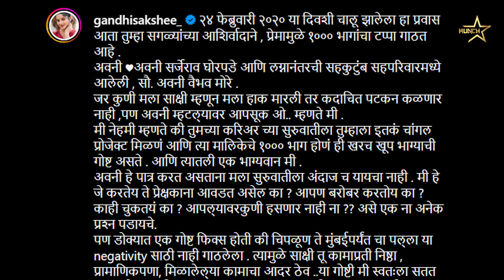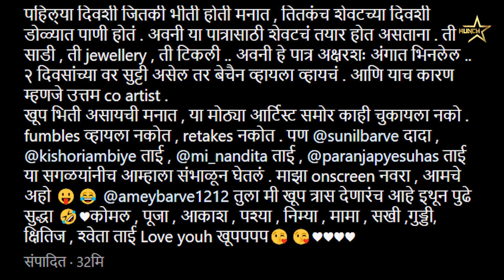1000 भागांचा टप्पा कसा पार केला समजलंच नाही I Hunch Media